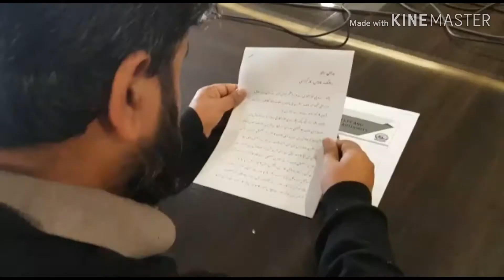ڈی جی کے پی فوڈ اتھارٹی کا دبنگ اعلان،اب سکولوں والے ہو جائیں تیار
جیو ٹیگنگ کی تیاری کے علاوہ،سکولوں میں سپیشل کلاسز کا اجرا بہت جلد